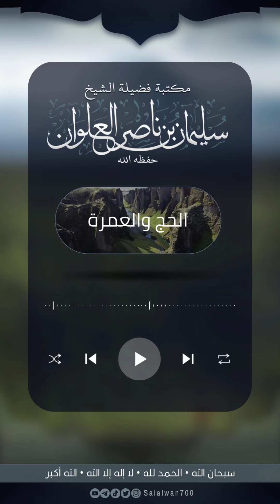ما حكم الوضوء للطواف | الشيخ سليمان العلوان